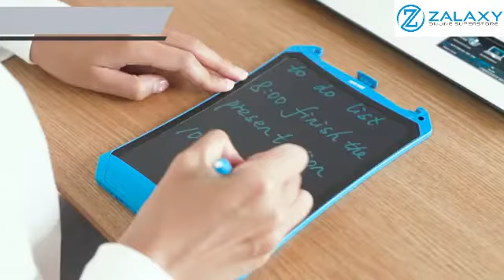Zalaxy 8 5inch LCD Writing Tablet Drawing Notepad